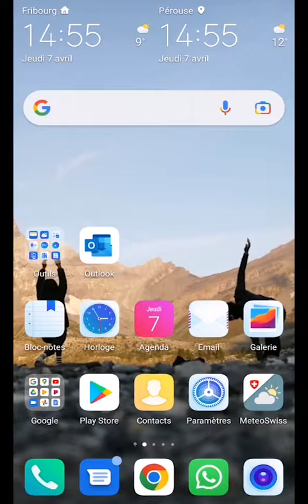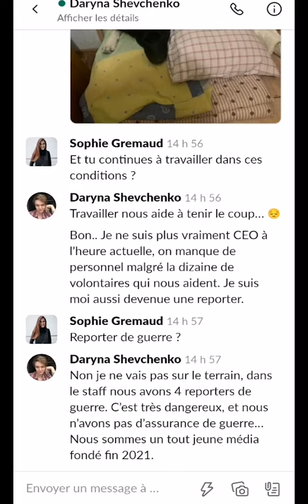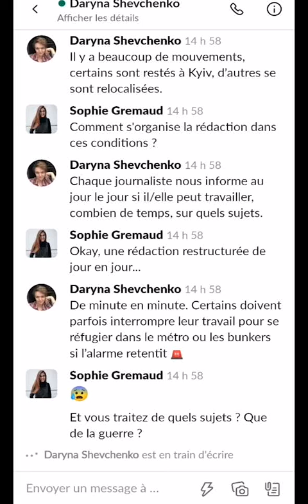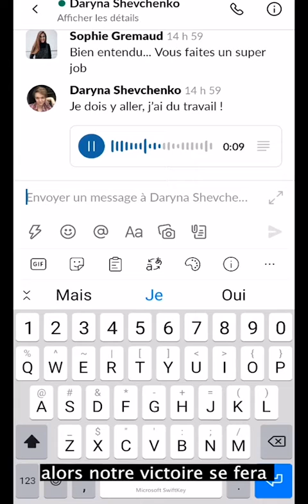Etre journaliste en Ukraine aujourd'hui